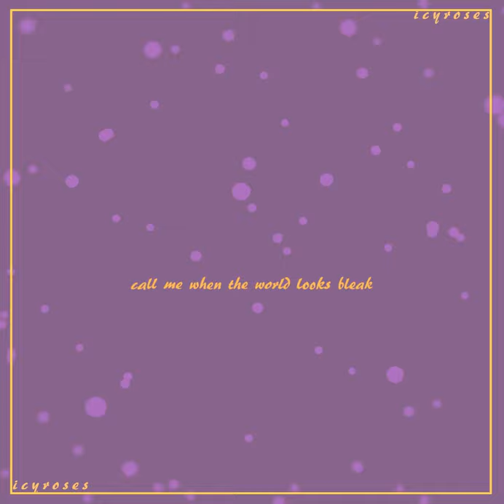[전독시/ORV] metamodernity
kim dokja and his kiddos (BIG CRY NOISE)
he is.. he love them very much

▷song: metamodernity - vansire

i use clip studio paint ex & after effects 2020 :)

▷ what series is this?
omniscient reader's viewpoint (전지적 독자 시점) by singshong.

▷ can i repost this to another website?
u can if you properly credit me and provide a link to the video.